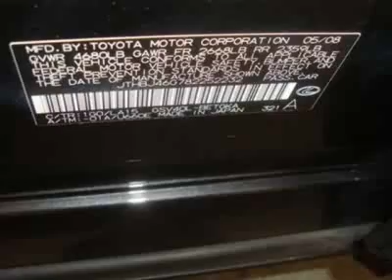2008 Lexus ES 350 Sedan - Creve Coeur, MO